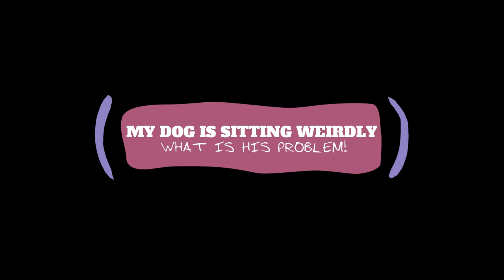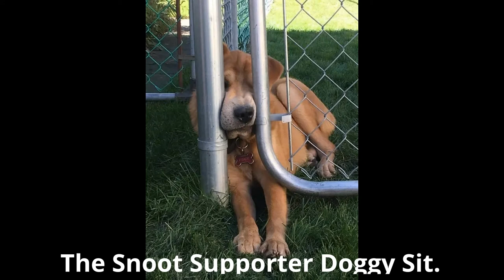Funny House Pets| Funniest Dog Sit Weirdly Clip Compilation of 2020 | Funny Pet | Dogs Clip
Funny House Pets| Funniest Dog Weirdly Clip Compilation of 2020 | Funny Pet Videos| Dogs Clip.

In this video, we show you Funniest  Dog Video Compilation of 2020 | Funny Pet weirdly sitting. Who doesn't love funny dogs?  Enjoy the clip. The clips have been collected from various sources and put all together to make one video only for fun purposes.